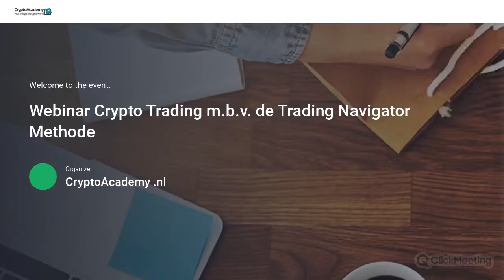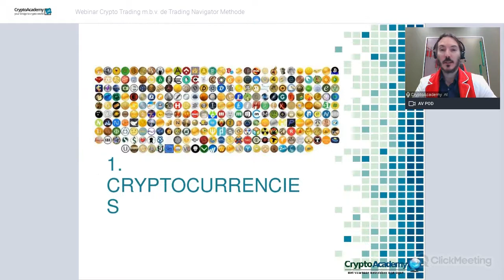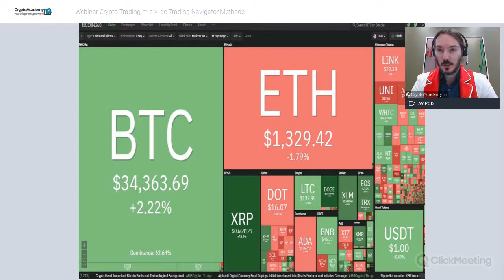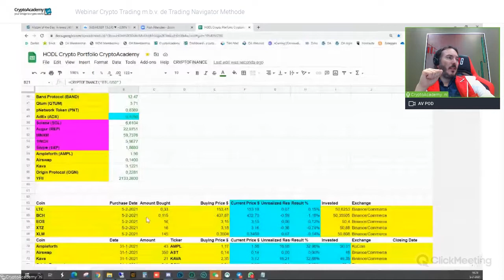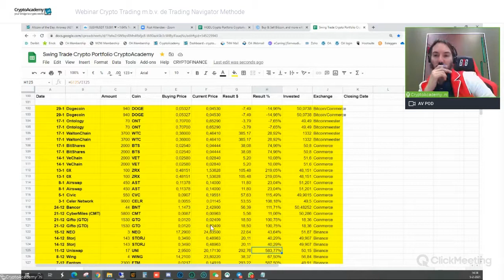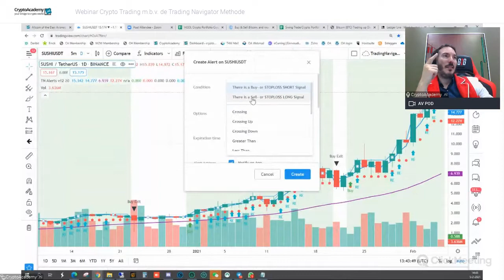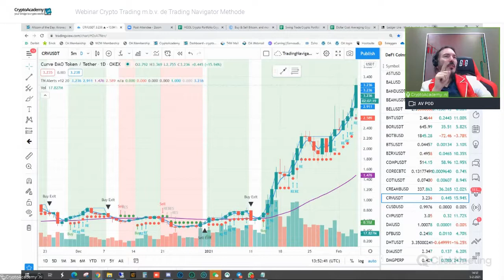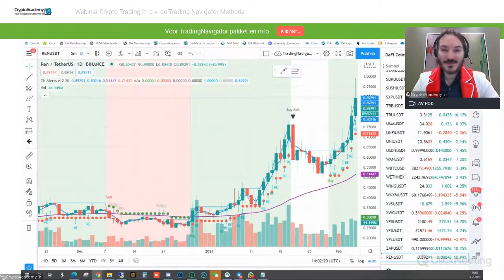Webinar Crypto Trading m.b.v. de Trading Navigator Methode Vrijdag 5 februari 2021